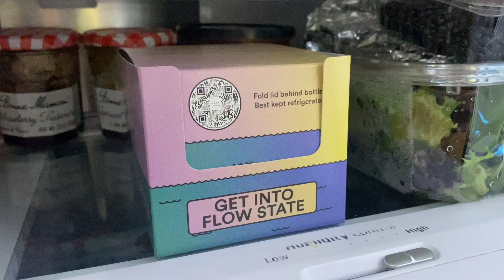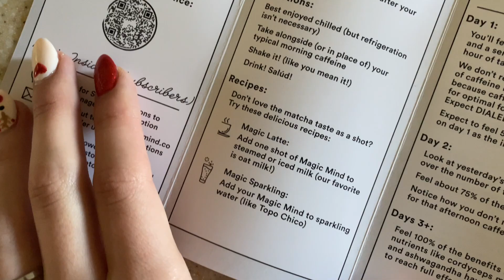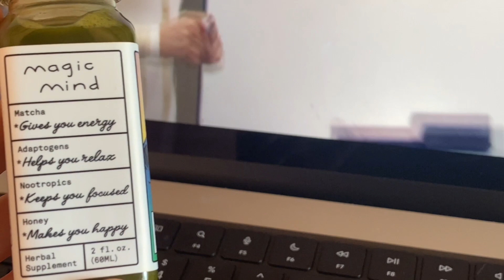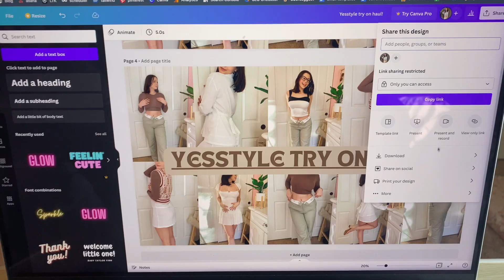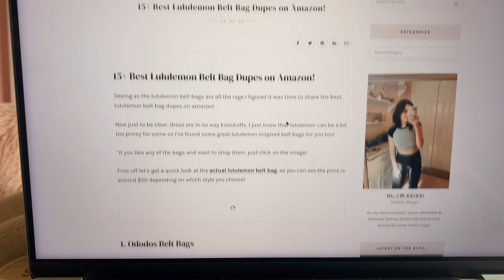productive morning routine w/ magic mind!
*thank you to magic mind for sponsoring this video, all opinions are my own

Hey friends, welcome to my productive morning routine! Today I'm just taking you through my morning routine and sharing my new favorite morning drink with you!

So glad you're here and I hope you enjoyed my realistic morning routine for the weekends! Make sure to comment what other videos you want to see from me ;)

other links from the video:
similar stuffed animal
north face hoodie
led zeppelin shirt